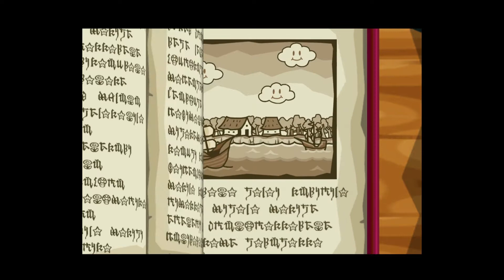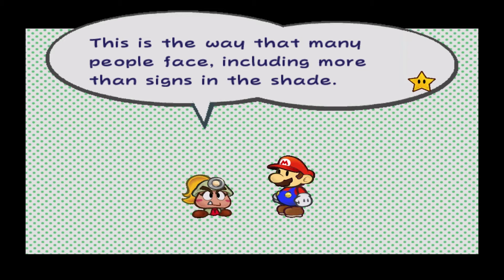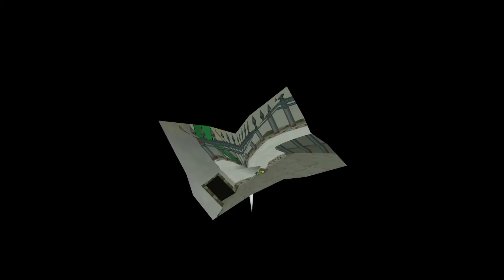Book Of Mario: ToD Ep. 1|New Game.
It was time to leave her side and move on.

Please keep the comment section fish free. Thank you.

Song: Make Me Feel Alive (feat. Raynadayz) - HDNGTOMRS